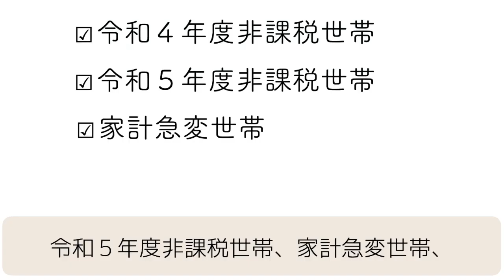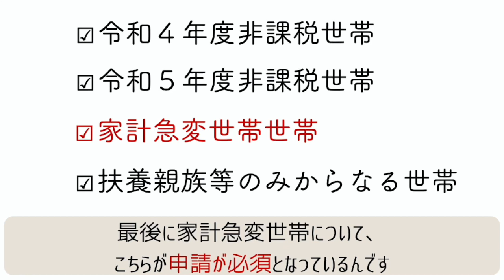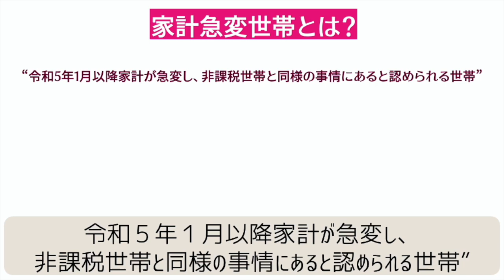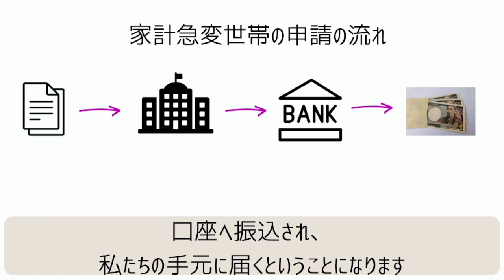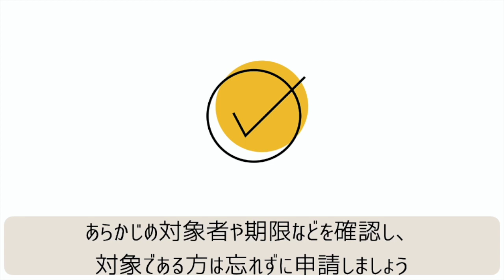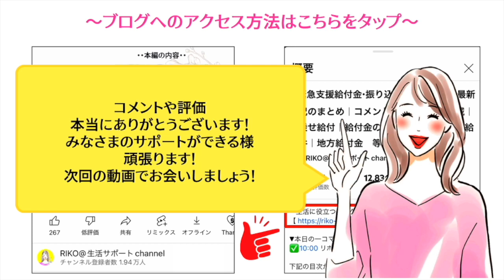【必ず申請して】３万円給付金の地域独自の支給対象/家計急変世帯/申請必須/申請の流れ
【必ず申請して】３万円給付金の地域独自の支給対象/家計急変世帯/申請必須/申請の流れについて解説しております。政府が定めた重点支援給付金”３万円給付”も多くの地域で支給がされており、すでに受け取ったという方も多くいらっしゃるのではないでしょうか。しかし家計急変世帯に該当する方は、お住まいの地域に支給対象として含まれているのか、そしてご自身の収入など全てを加味して支給対象か判断しなければなりません。
【目次】
00:00 ◆intro
00:13 ◆３万円給付金
00:32 ◆支給対象者
02:15 ◆家計急変世帯世帯とは
04:19 ◆最後に
他のSNSもチェック🫰
▶︎BGM
RIKOピアノ🎹